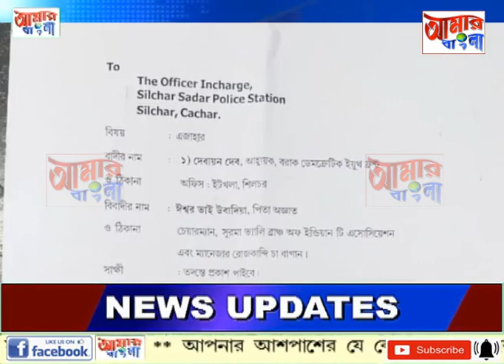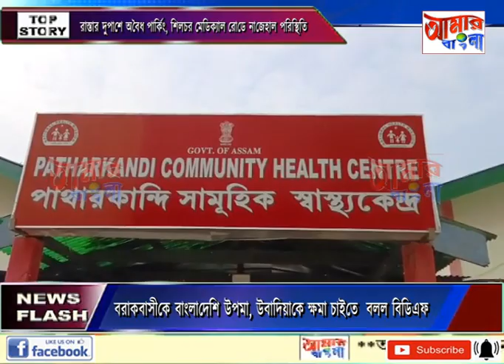AAMAR BANGLA NEWS # 05 02 2024